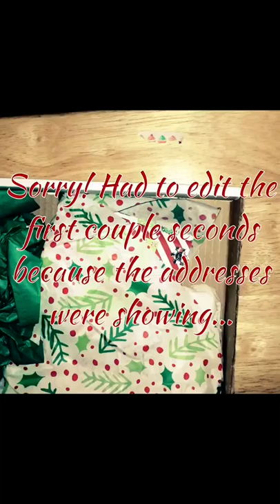Christmas Happy Mail from Tammy!!